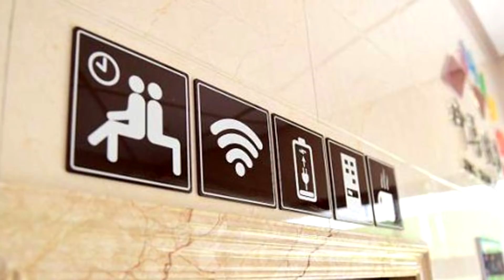คู่รัก "กินนอน" ในห้องน้ำสาธารณะ 3 ปี ชาวบ้านรวมตัวไล่ แต่พวกเขากลับบอกว่า นี่คือบ้านของเรา